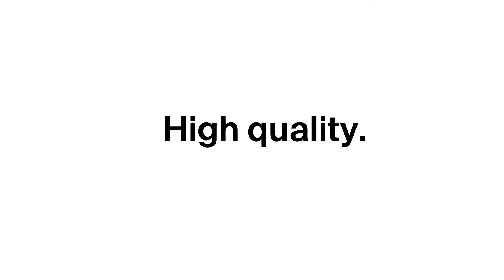maxon & XSun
Benjamin David, benefiting from a decade of experience at Airbus Defense & Space, created XSun based on a rather simple idea: adapting space technologies for use at lower altitude. This approach produced SolarXOne: A solar-powered, electrical, self-contained drone with a tandem wing design. SolarXOne, with its dragonfly-like design, has excellent aerodynamic  performance and a large surface area of solar panels, to collect as much solar energy as possible.